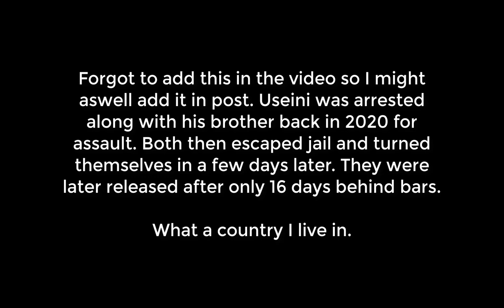FC Voska Sport | The Football Club owned by one of Ohrid's Most Wanted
FC Voska Sport is the new kid in the 2MFL West in the 21/22 season, however the club itself is owned by one of Ohrid's most controversial businessmen who has made a name for himself for not following the orders of the municipality and town. Here is the story of his club.

bye